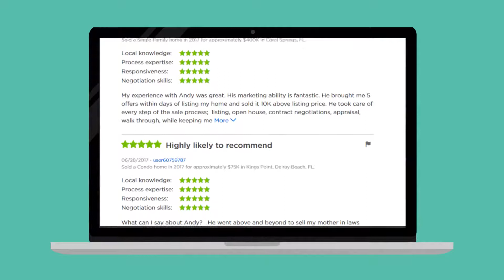Mandel Team - Seller Video